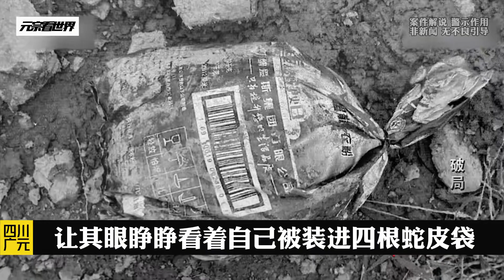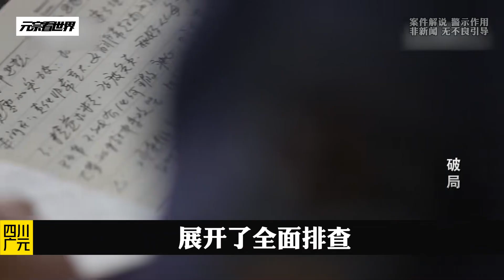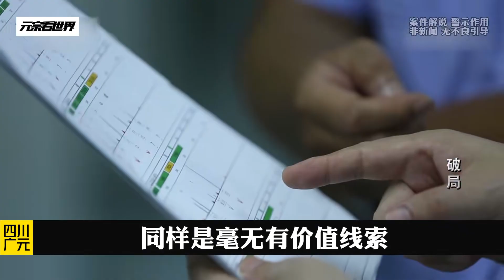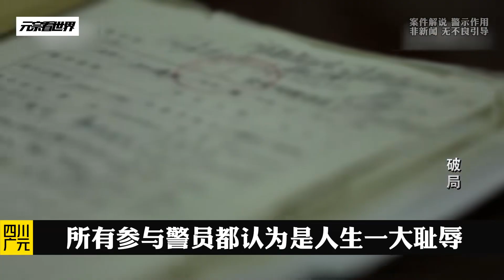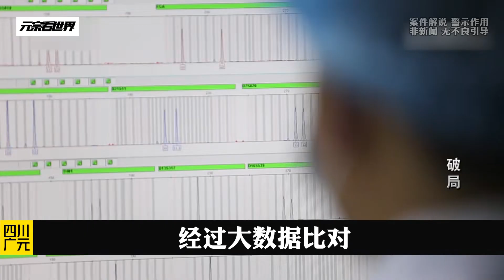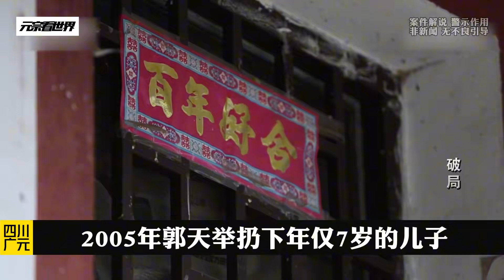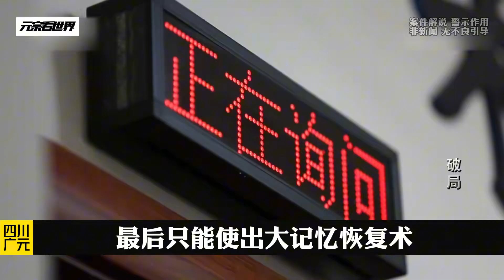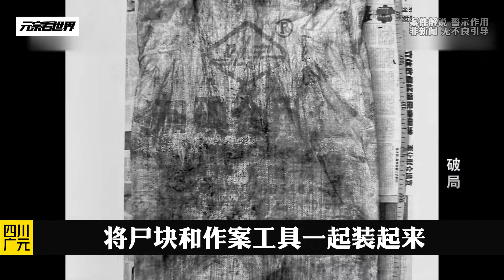四川廣元案件之《追兇十五年》